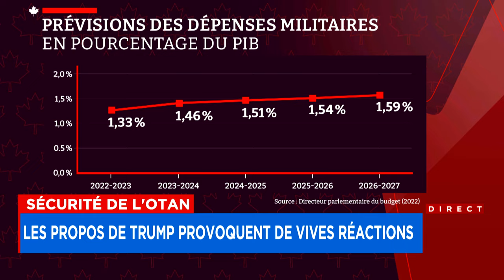Escalade ou air connu? L'OTAN face aux menaces de Trump: explications 12h